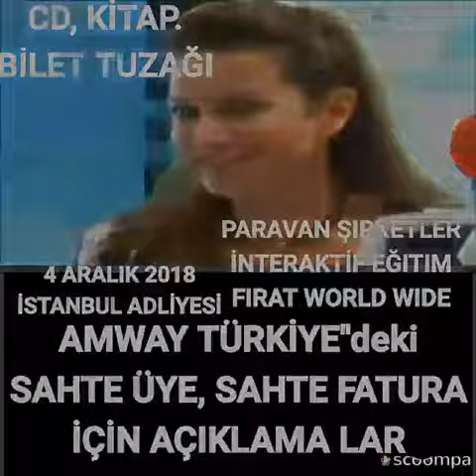Doug de vos, amway turkey ibneliğine sert çıktı bölükbaşı fırat kurmalı saadet zinciri çetesi sahte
Amway Saadet zinciri ile kimlik ve kredi kartı bilgilerinizi PAYLAŞMAYIN.